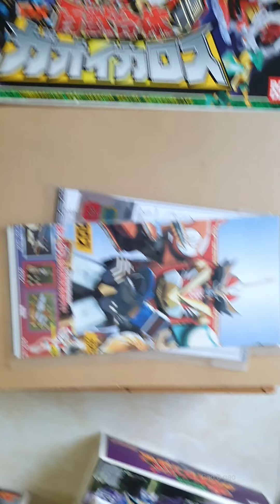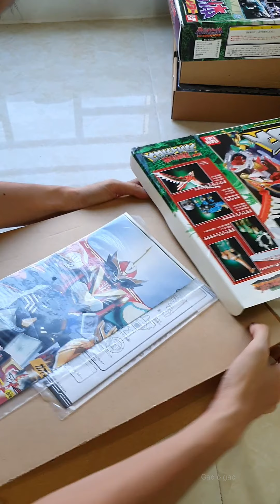kinh nghiệm gói Gao Icarus 5 in 1 - Siêu Nhân Gao (Gaoranger)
Dx Gao Icarus 5 in 1 kinh nghiệm gói khi ship đi xa
Đôi lời chia sẽ cùng các bạn yêu siêu nhân gao